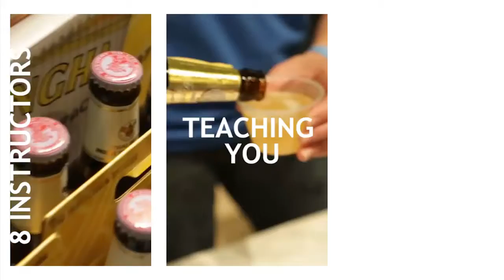Edmonton BeerFest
Bigger and better! Edmonton’s International Beerfest takes over 40,000 sq feet of space in Edmonton’s premier event destination; The Shaw Conference Centre. With over 200 beers available for tasting, a whole new line-up of entertainment, and Edmonton’s most popular and best beer serving establishments represented; this year is shaping up to be a blast!